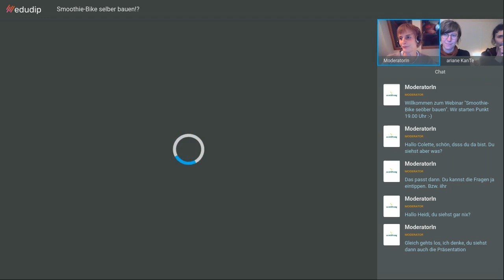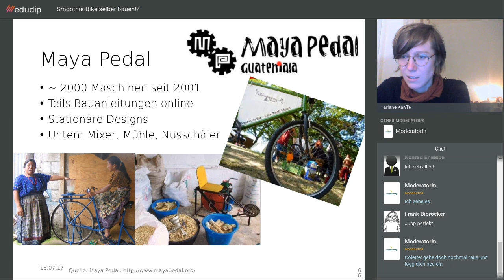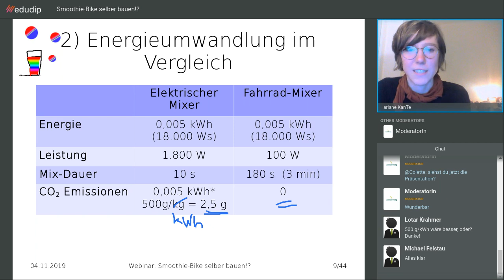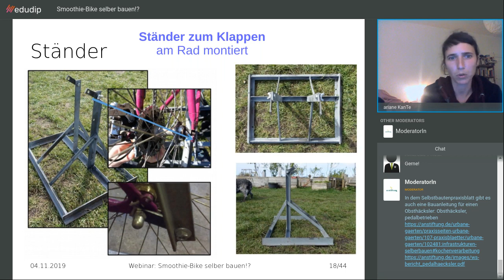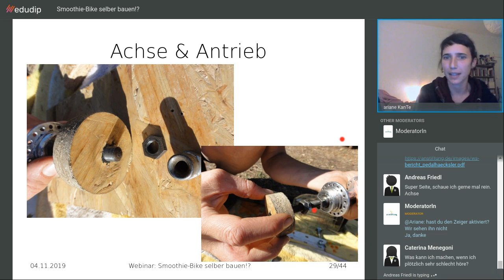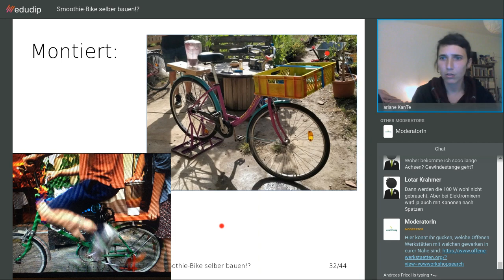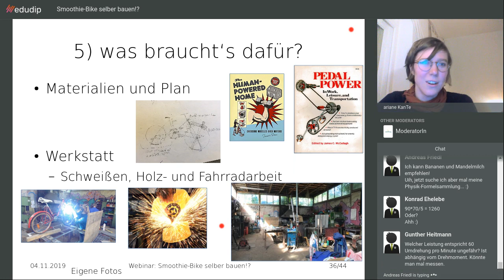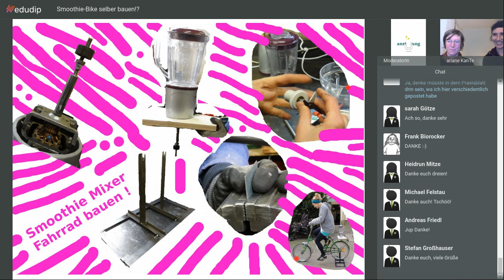Webinar: Smoothie-Bike selber bauen!?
Fahrradmaschinen funktionieren ohne Strom und mit direkter Muskelkraft. Durch den Antrieb unserer Füße können unterschiedliche Dinge direkt angetrieben werden, wie z.B. ein Smoothie-Mixer. Im Gemeinschaftsgarten/In der Offenen Werkstatt kann ein Fahrradmixer einfach nur zum Genuss, bei Veranstaltungen oder für pädagogische Zwecke eingesetzt werden. Mit ihm lässt sich sehr anschaulich zeigen, wie Energie mit einfachen Mitteln erzeugt werden kann, aber auch, wie wertvoll sie ist.

Das Webinar beschäftigt sich u.a. mit folgenden Fragen:
Welche Energieformen und -umwandlungen gibt es? Warum Smoothie-Bikes? Welche Smoothie-Bike-Typen gibt es? Aus welchen Komponenten kann ich ein Smoothie-Bike aufbauen? Worauf muss ich beim Bau und Betrieb achten?